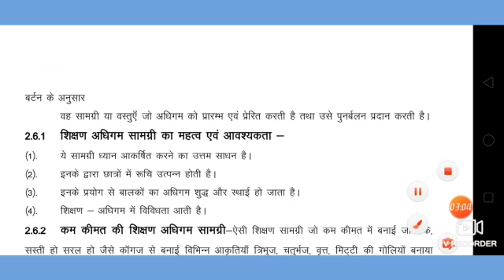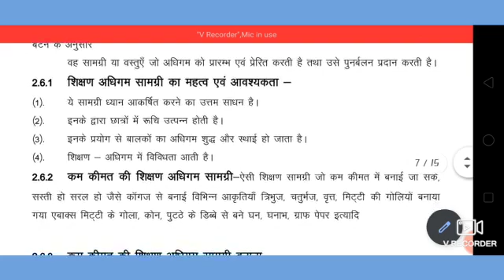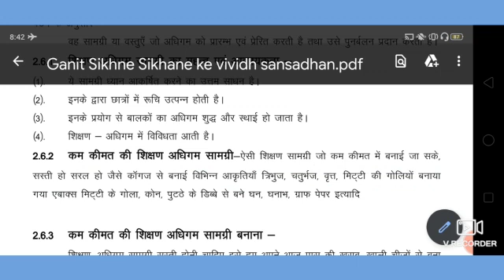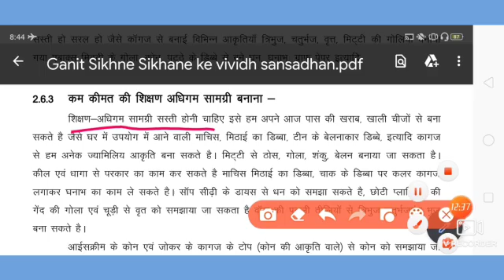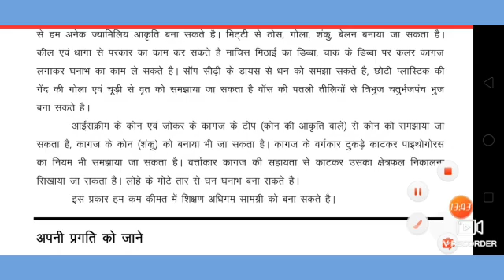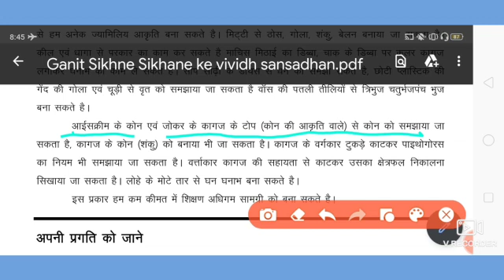S-7 Unit 1 Revision Lecture 13 Learning Material